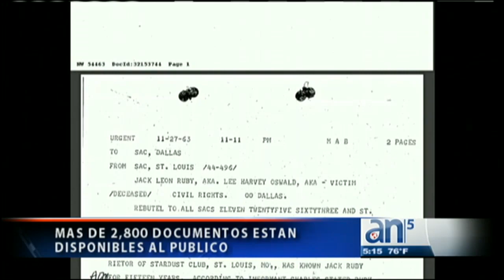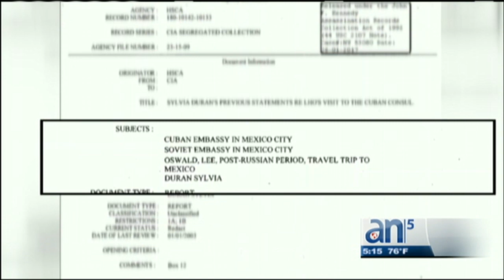Revelan documentos sobre muerte del presidente Kennedy - América TeVé